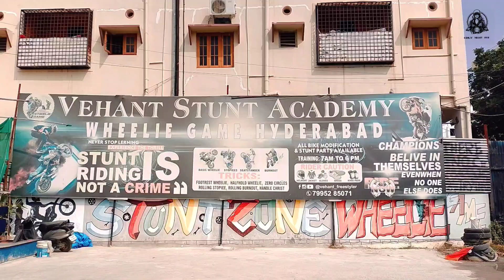vehant stunt Academy ki velluthunamu // Hyderabad//Siri thadi vlogs//